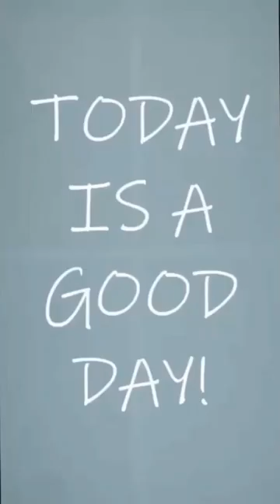💥 MY BIGGEST WIN 💥 5th CLAIMER 💥 SET FOR LIFE 💥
🚨🚨 WATCH TILL END 🚨🚨 BIG SHOUT OUT TO @ScratchNSpoonLotto FOR THE GREAT JOB. MUCH MAHALOS BROTHER!!!